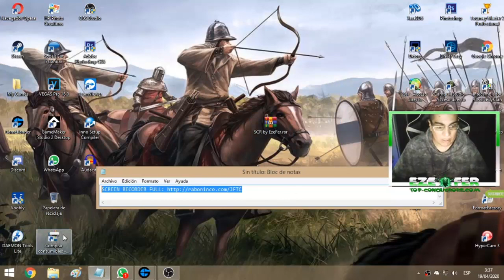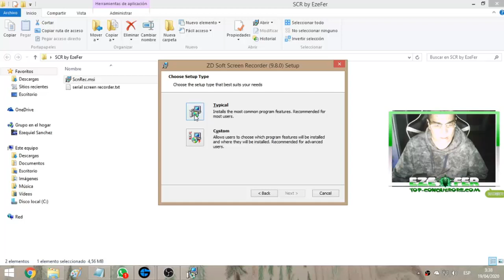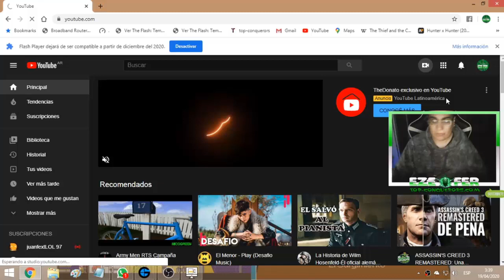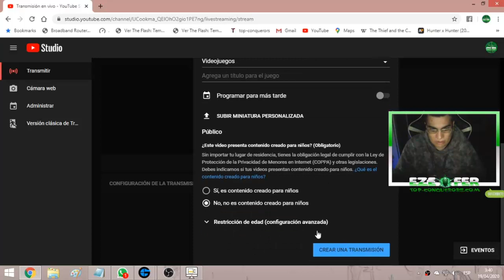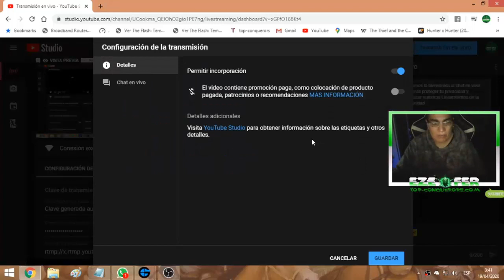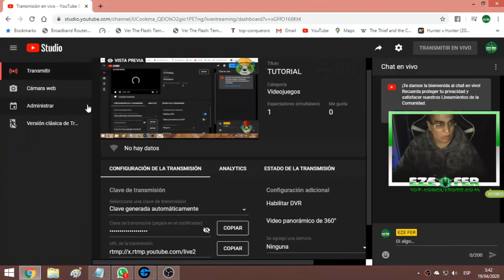PROGRAMA ALTERNATIVA A OBS STUDIO Y STREAMLABS PARA STREMEAR EN YOUTUBE, FACEBOOK O TWITCH 2020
programa alternativo a obs studio
programa alternativo a obs streamlabs
como stremear en youtube
como stremear en twitch
como stremear en facebook
como stremear en mixter
como hacer una transmision en vivo 2020